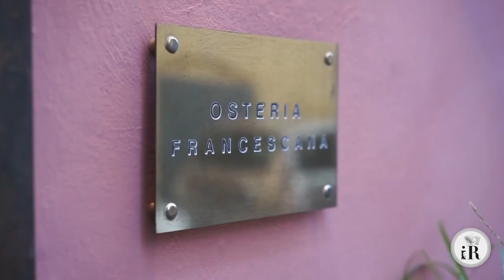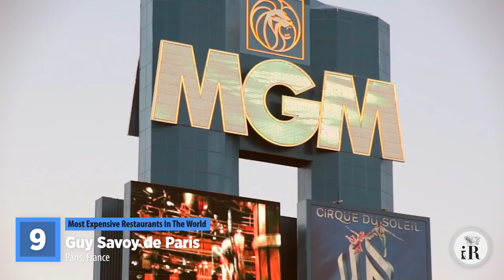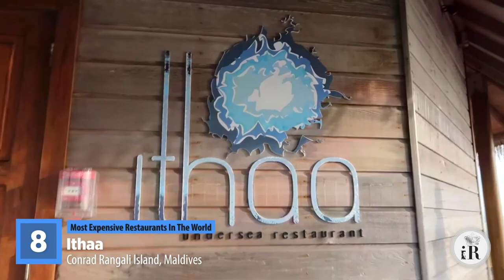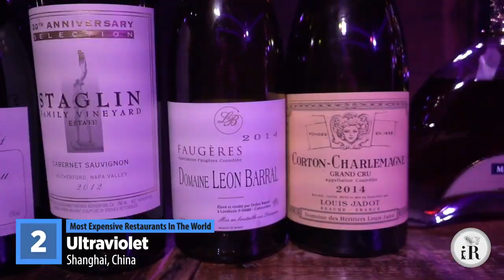Most Expensive Restaurants in The World 2021 - Luxurious Restaurants in the World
Welcome to the "iRicher" YouTube channel. Throughout this video, we are going to give information regarding the most luxurious restaurants found in the world. The most Expensive Restaurants in the World have a combination of both awesome experiences and great food. And YOU... Have you ever ate at expensive restaurants? Usually, the culinary masterpiece is expensive and is cooked in 5-star restaurants (hint: not only Michelin restaurants). Have a look at the most expensive meals and restaurants in the world.

If you are one of those who is interested in travelling to different countries across the world, then you have to consider these luxury restaurants for some time. Most of the restaurants tend to offer a luxurious and privileged way of life together with high-end service all through the stay of their potential customers. Furthermore, they have turned to be more popular for being exceptional, exclusive, innovative and being placed at some of the most beautiful and striking locations in the world.

The reason behind their high cost is due to its luxurious living standard, unique atmosphere, delicious food offered and service quality as well. All these qualities have made them more attractive as well as appealing to the tourists who consider them regardless of their expensiveness.

Read this book for a successful journey in life guaranteed:

Read more in the article about where are the most expensive restaurants in the world 2021.

In this video we are going to count down Top 10 Most Expensive Restaurants in the World in 2021.

00:00 Most Expensive Restaurants in The World 2021
00:22 #10 Osteria Francescana
01:20 #9 Guy Savoy de Paris
02:55 #8 Ithaa
03:31 #7 Restaurant de l'Hôtel de Ville
04:08 #6 Alain Ducasse au Plaza Athenee
04:50 #5 Kitcho Arashiyama
04:50 LIKE SCENE
05:01 #4 Restaurant Le Meurice
05:45 #3 Masa
06:17 #2 Ultraviolet
07:06 #1 SubliMotion

✅  We, at iRicher, are eager to bring you the highest-quality, insightful & informative top-ten lists in a variety of intriguing topics.